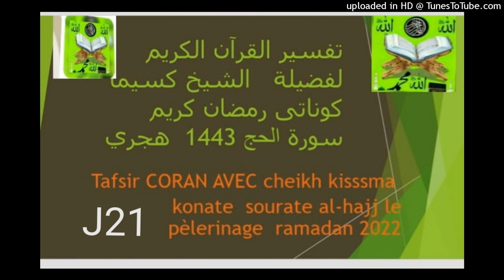Tafsir Quran sourate Al-Hajj, Samedi le 23 Avril 2022